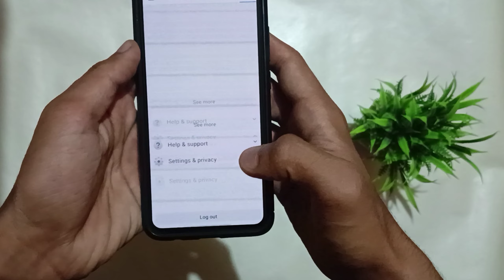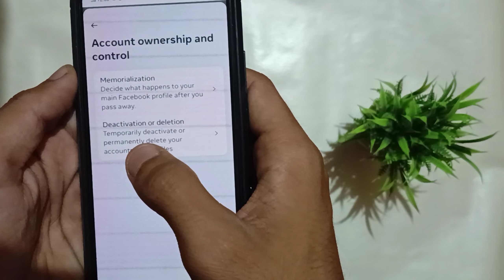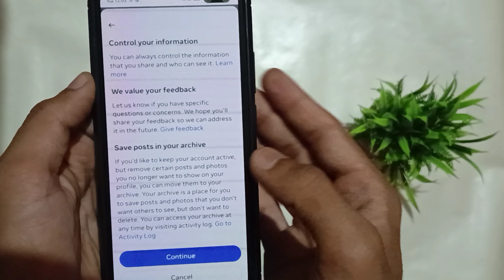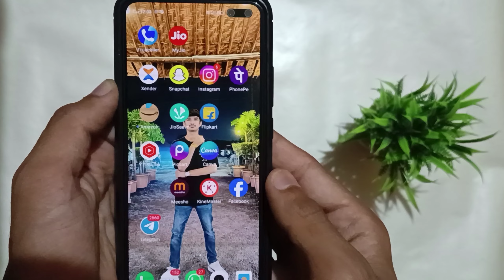How To Delete Facebook Account | Facebook Account Deactivate Permanent Or Temporary | Fb id delete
how to delete facebook account on iphone

how to delete facebook account on phone

how to delete facebook account on computer

how to delete facebook account on iphone 2024

how to delete facebook account from instagram

how to delete facebook account reddit

how to delete facebook account from android phone

how to delete facebook account on ipad

how to delete facebook account android

how to delete facebook account app

how to delete facebook account and messenger

how to delete facebook account after death

how to delete facebook account and keep messenger

how to delete facebook account android 2024

how to delete facebook account and all data

how to delete facebook account apple

how to delete facebook account and start a new one

how to delete facebook account and make a new one
android how to delete facebook account

how to delete an old facebook account

how to delete old facebook account without access

facebook account delete permanently without
password

facebook account delete permanently kaise kare

facebook account delete permanently process

facebook account delete permanently in hindi

facebook account delete permanently youtube
how to report facebook account to delete permanently

how to delete facebook page account permanently

can facebook permanently delete your account

how to permanently delete facebook account 2024

my facebook account delete permanently
facebook account delete permanently android

how to delete facebook account permanently after death

delete facebook ad account permanently